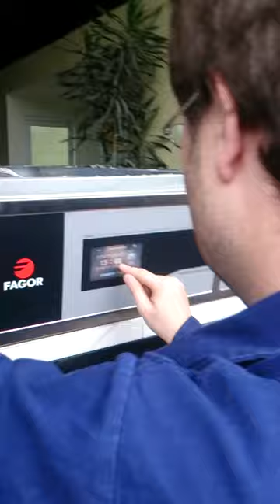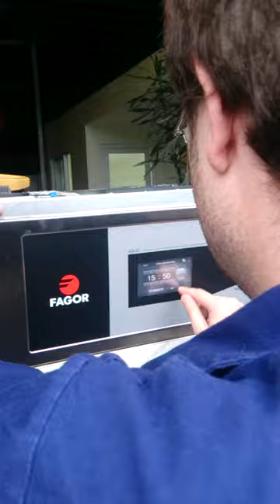Fagor đào tạo kĩ thuật máy giặt công nghiệp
Ông Jon đại diễn Hãng máy giặt công nghiệp Fagor - Tây Ban Nha sang đào tạo cán bộ kĩ thuật công ty Hưng Thịnh Phát.